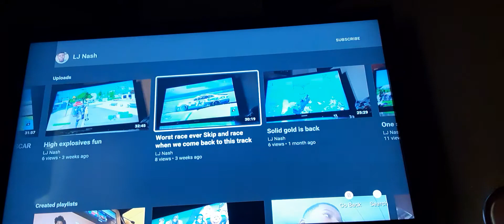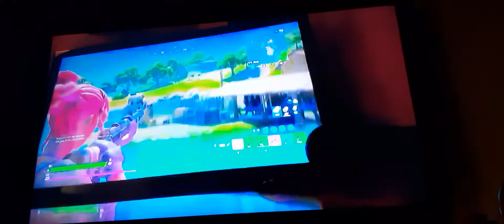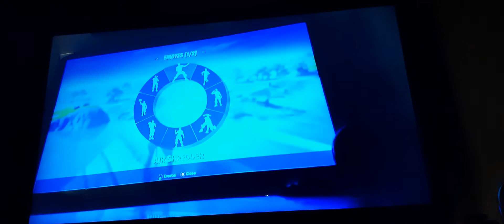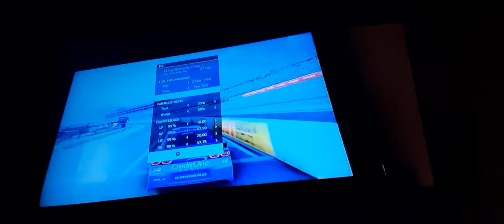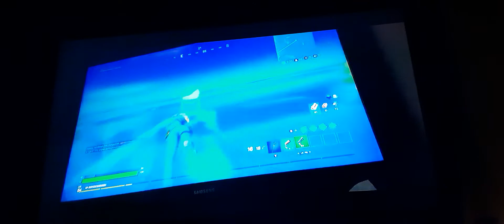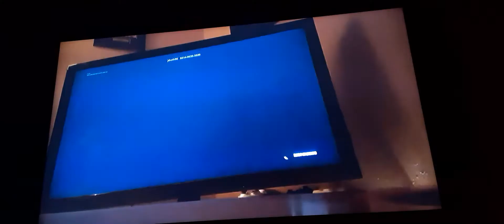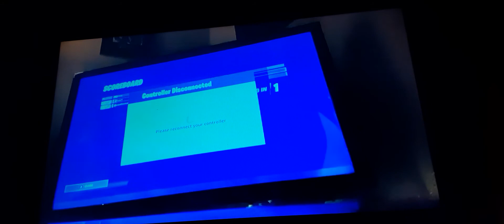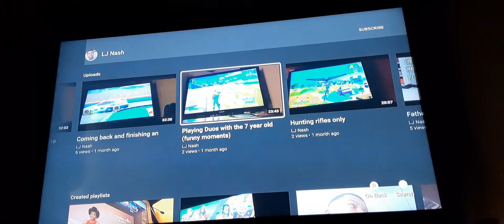Best of July 2020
This took me a long time to make